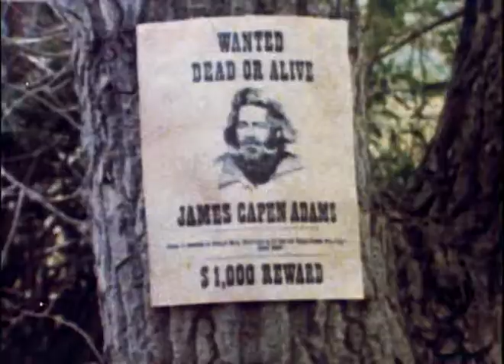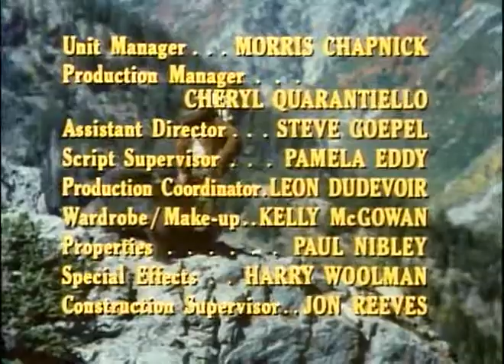La Légende De James Adams Et De L'Ours Benjamin 2x08 Une Pénible Mission DVDRip